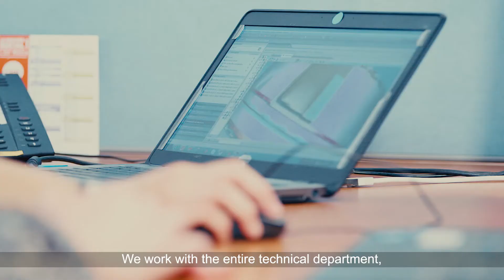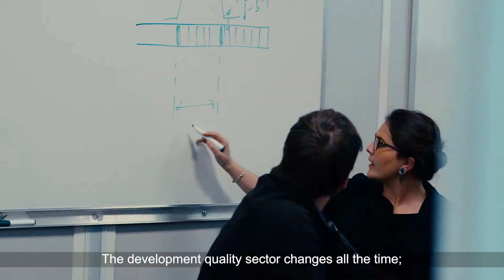Carole, development quality assurance engineer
I ensure compliance in the development of aircraft nacelles, in terms of cost, quality and lead times. I work with the entire technical department, helping them design a nacelle that is "good the first time". What I like about this job is the wide variety of assignments and contacts, and that it also calls on skills in cross-functional management and leadership